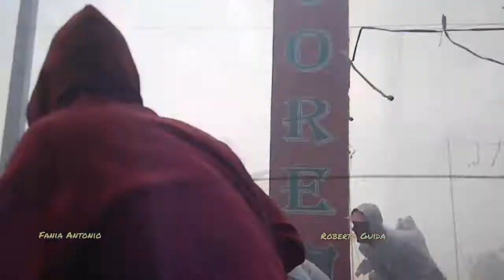RIONE VIA FORTORE FDS 2013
Festa del Soccorso 2013 Batteria organizzata dal Rione Via Fortore in onore della Madonna Del soccorso a cura della Pirotecnica Padre Pio di Presutto & Florio.